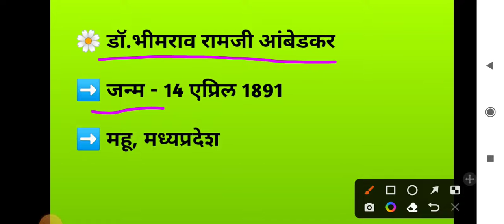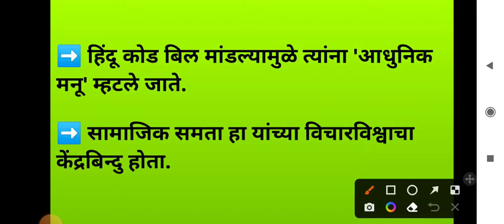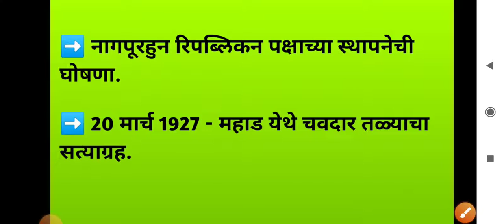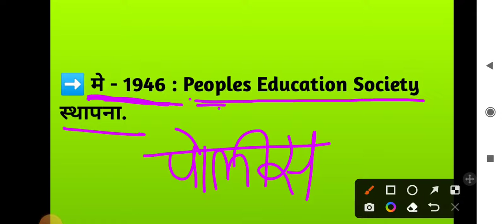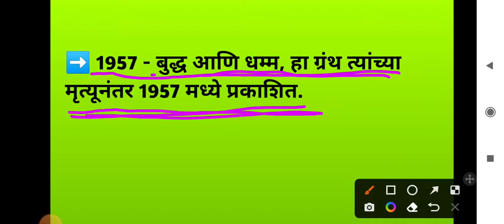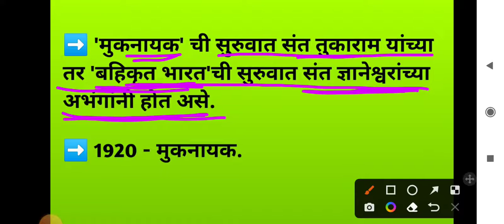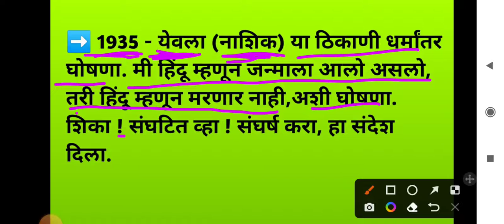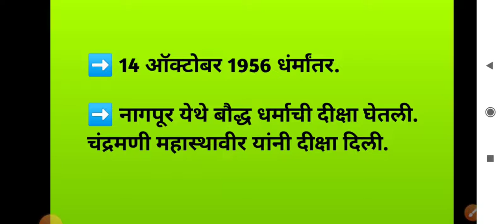डॉ बाबासाहेब आंबेडकर | पोलीस भरती प्रश्न | तलाठी भरती | police bharti | mpsc